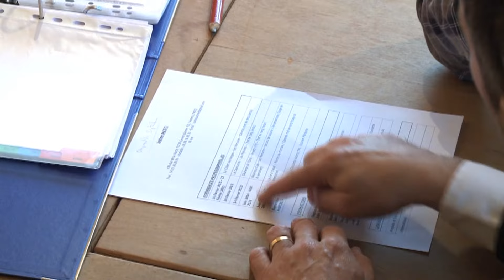Jean Suplice recrute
Pendant deux jours, Jean Sulpice, le nouveau propriétaire de l’Auberge du Père Bise à Talloires organisait des journées portes ouvertes afin de recruter le personnel de son futur restaurant et de son hôtel.
50 emplois étaient en jeu.